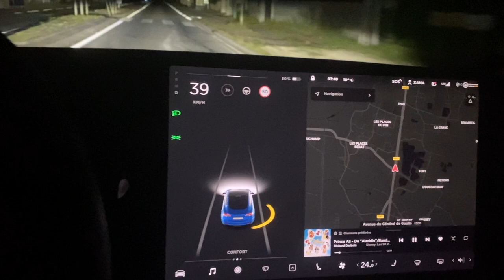Tesla Model 3 Plus d'écran = danger?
Dans cette vidéo mon véhicule n'a pas démarrer l'affichage mais aucun réel danger pour conduire
Un bug probablement qui n'est jamais réapparue.
Site Web pour tous ce qui concerne la Tesla